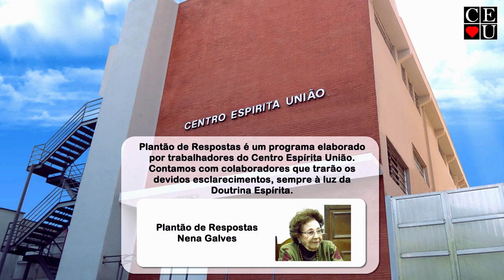Homenagem a Yvonne Pereira, Plantão de Respostas com Nena Galves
Tema: Homenagem a Yvonne Pereira

Tempo: 16:42